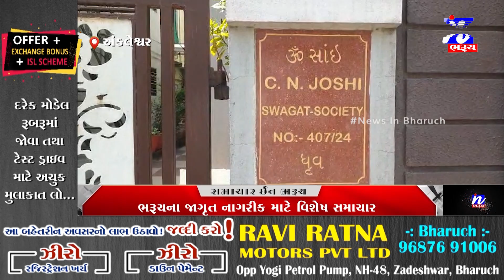NEWS | ગઠિયાઓએ નવો કીમિયો અજમાવી કેસ ઓન ડિલિવરી કરાવી 3 હજારની છેતરપિંડીનો કિસ્સો સામે આવ્યો